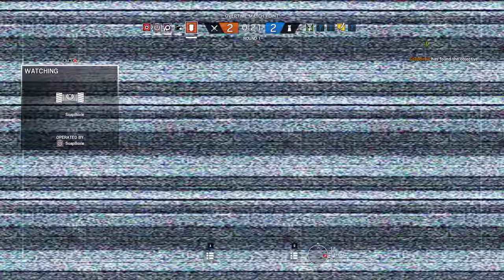Rainbow Six Siege + Part 1363 + Border TDM Secure Area + Blood Orchid pcgaming crew